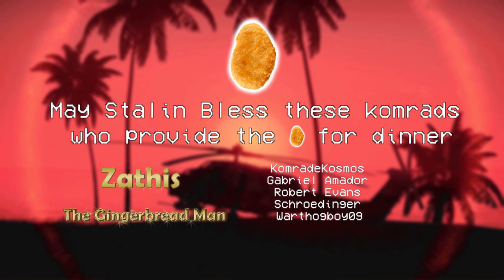so I did a thing )))))))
BMD-4 video coming next komrad, fear not. I had to upload this )))))))

The Ruskii9000 Bling Decal is now ingame

- Don't have War Thunder? U mad?